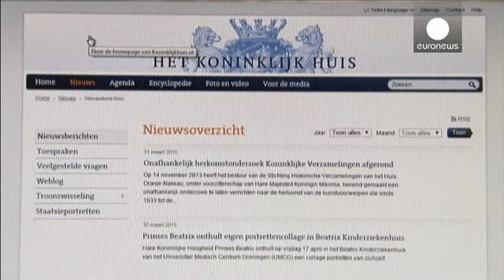العائلة الملكية في هولندا تعيد تحفة فنية مسروقة إلى أصحابها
العائلة الملكية في هولندا تعيد لوحة من التحف التابعة لمجموعة من عشرات آلاف اللوحات التشكيلية التي بحوزتها إلى مالكيها الأصليين كانت اشترتْها دون أن تعلم أن هذه التحفة سُرقت من أصحابها من طرف النازيين خلال الحرب العالمية الثانية.

اللوحة رسمها الفنان الهولندي فان دير هاغن في القرن السابع عشر.…